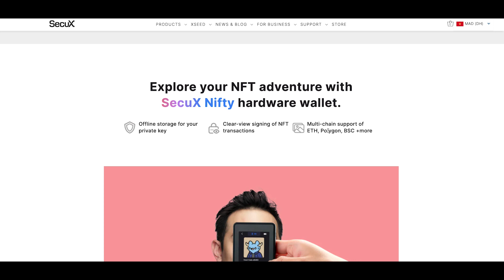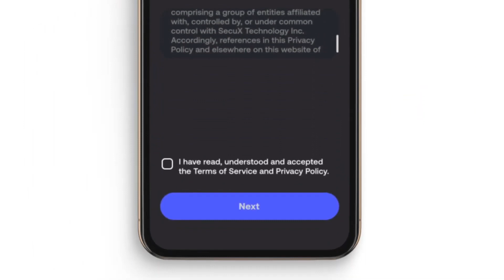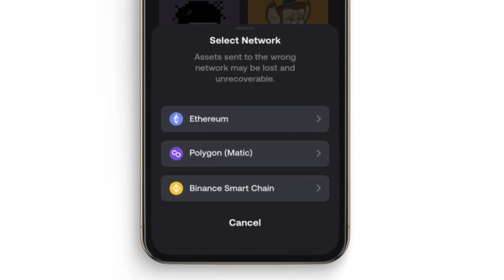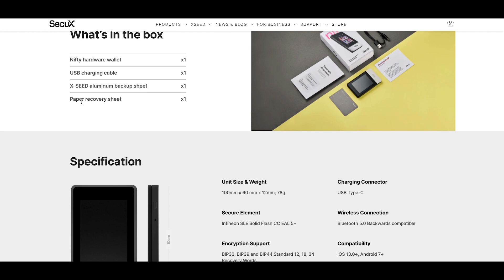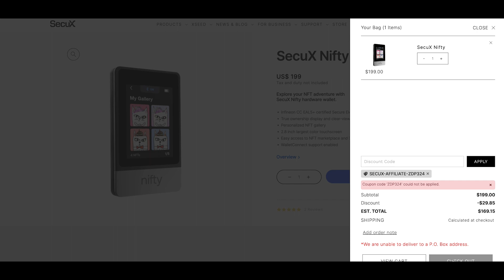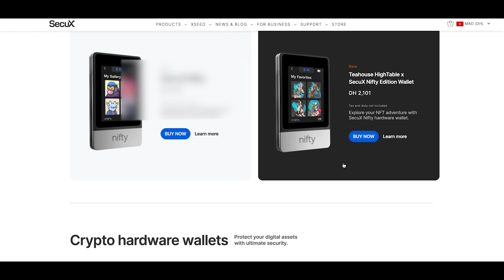NIFTY Secux - The First Ever NFT HARDWARE Wallet 2022 (how to buy it)